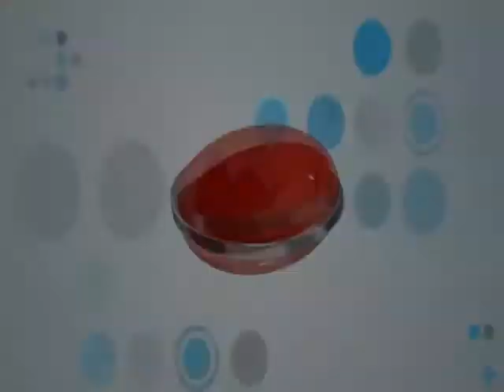Small films or Big banners?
Komal Nahta with Mahi Gill & Mona Singh